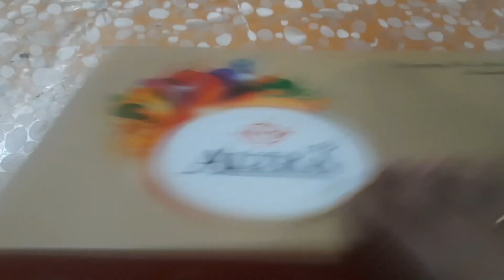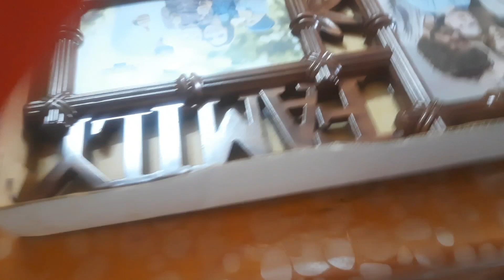കുട്ടികളുടെ ക്രിസ്മസ് ആഘോഷം കാണാൻ പോയി Christmas celebration/ABHI AND ATHU CHANNEL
christmas celebration#familyvlog ക്രിസ്മസ് സെലിബ്രേഷന് പോയതാ / ABHI AND ATHU CHANNEL